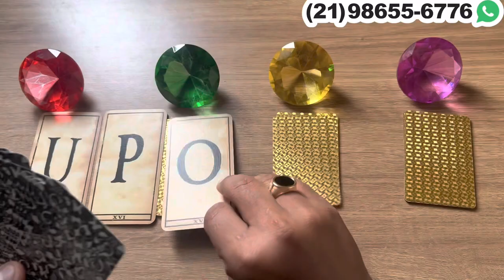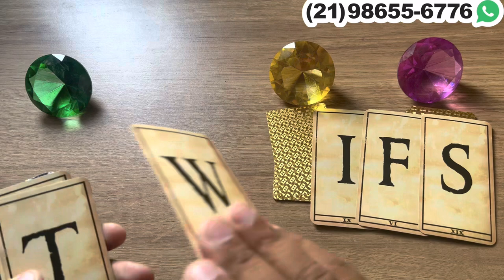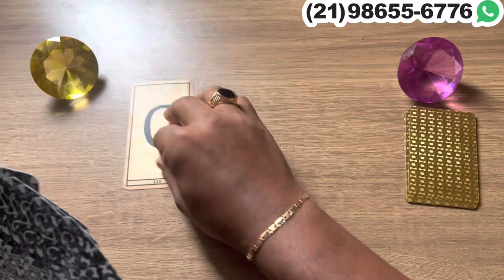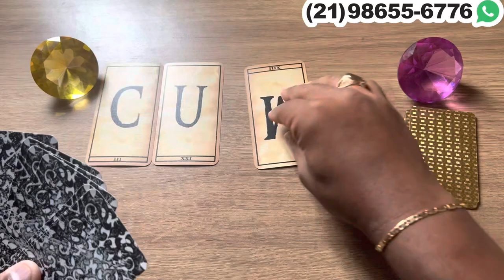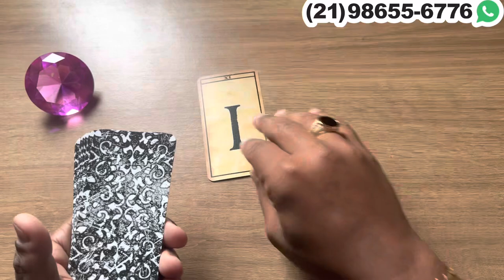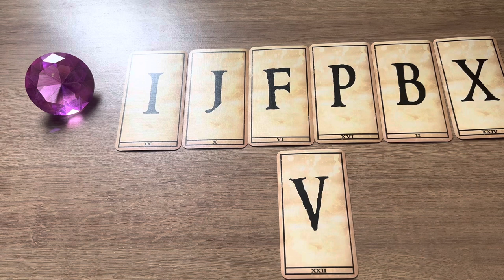ESSA PESSOA TEM MEDO QUE VOCÊ SE ENVOLVA COM ALGUÉM + LETRA INICIAL! | Tarot Responde